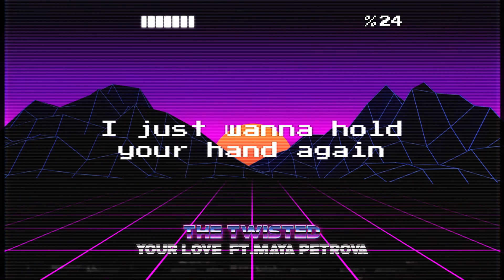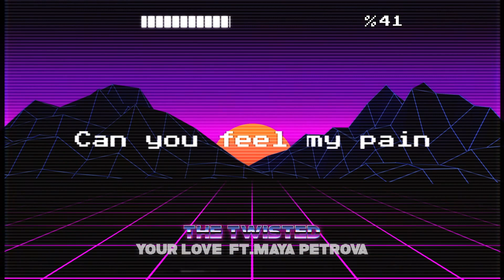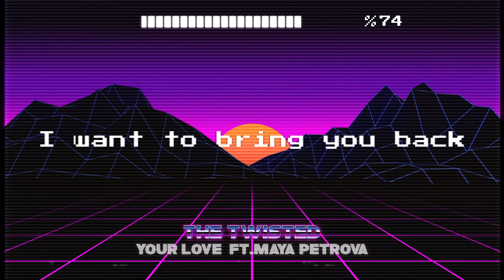Ｔｈｅ Ｔｗｉｓｔｅｄ ＆ Ｍａｙａ Ｐｅｔｒｏｖａ － Ｙｏｕｒ Ｌｏｖｅ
Geometry Dash 1980 ♥

ツ ...

Available On ▼

Follow me ▼